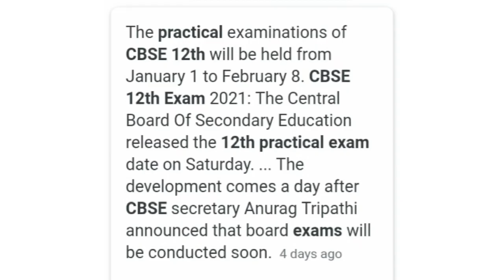Class 12th Board Practical Exams||CBSE NEW UPDATE FOR 12TH STUDENT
Hello guys for 12th class students
Use : research
              Knowledge
                   Popular Memes

New update of Class 12th board practical exams

NEW DELHI:

The Central Board of Secondary Education

 (CBSE) on Monday released the tentative dates for the

Class 12th board practical exams

 2020-21 amid the speculation of postponing or cancellation of the exams in the wake of ongoing coronavirus pandemic. The Board will conduct practical exams for Class 12th from January 1 till February 8 as per tentative dates. CBSE has clarified that the exact dates for the exams would be notified later.

Though, the final notification regarding the exam schedule for students of Class 10th and 12th has yet to be formally announced by the board. However, the CBSE has made it clear that there is no proposal to cancel or postpone the

board examinations

The board has fixed a Standard Operating Procedure (SOP) for conducting the examinations. All the schools would be sent separate dates for conducting the board practical exams for which the board would appoint an observer. The board observer will oversee the observer, practical and project evaluation.

The Secondary Education Board says that preparations are on for conducting the board exams in early 2021 in which lakhs of students in India would be appearing for. If all goes well these exams would be conducted at the appropriate time.

CBSE NEW UPDATE FOR 12th students || Lasted Update Board students
CBSE Secretary Anurag Tripathi assured that class 10th and 12th board examinations would be held in 2021.

CBSE is planning out the complete schedule for the examinations. The Board will soon reveal the process of evaluation for the exams. Despite clarifying its position on conducting the board exams, it is not yet known when the theory exams would start.

Various organisations across the country have demanded postponing the board exams in the wake of the ongoing coronavirus infection.

Tripathi said, "During March-April last year, we were nervous about how to proceed ahead but our schools and teachers did a commendable job and adapted themselves using new technology in the teaching work. During this time the teachers trained on their own. Since the last few months due to the Covid-19 pandemic, it has become normal to take online classes for students using various learning apps.

Schools will also have to upload the photos of all students during their practical exams on this app. The photo will include that of students, observers, outside examiners and school examiners.
Exam, students,cbse,12,

Various schools across the country will conduct the practicals only by an external examiner appointed by the CBSE board.

On completion of the exam evaluation, schools will have to upload the marks scored by all students on the link provided by the board. Practical exam and project evaluation work would be conducted in the respective school